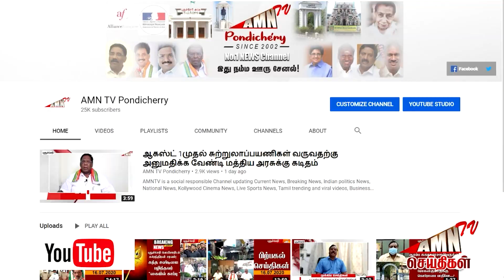செங்கழுநீர் அம்மன் கோவிலில் மகோத்சவ விழா...! - திரளான பக்தர்கள் பங்கேற்பு...!